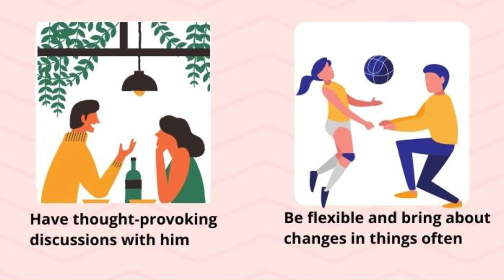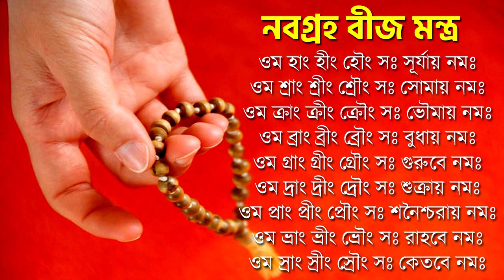মিথুন রাশি মে ২০২৩ - Mithun Rashi May 2023 - Gemini May 2023 - Mithun Rashifal - Gemini